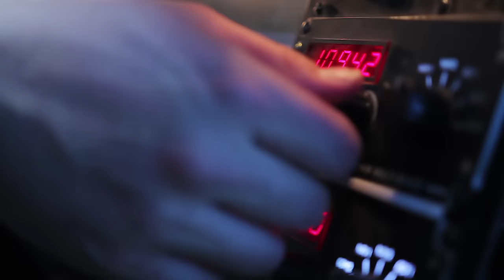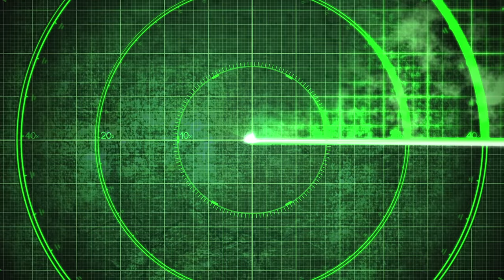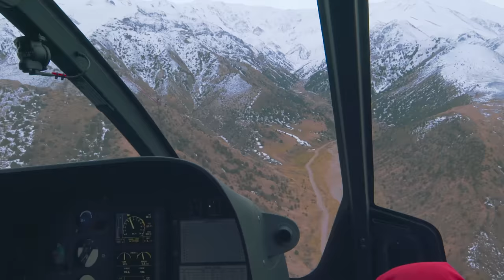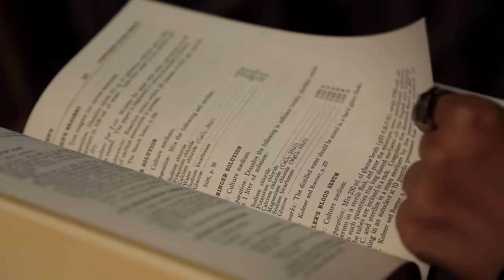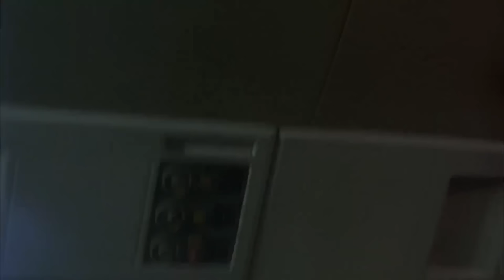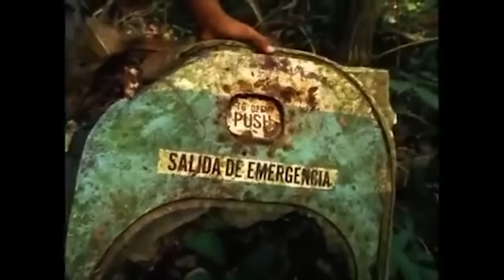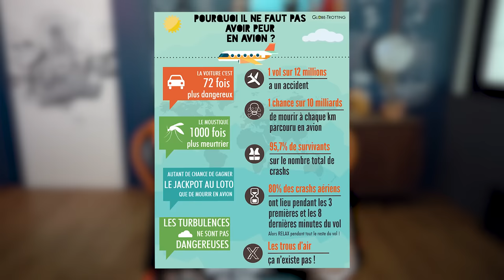voilà pourquoi j'ai peur de l'avion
J'avais déjà bien peur de l'avion :)